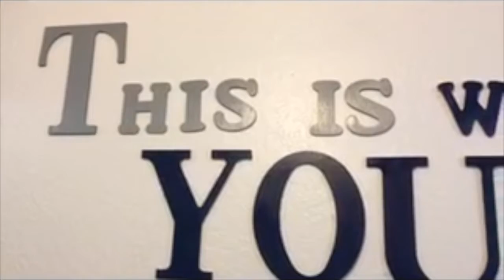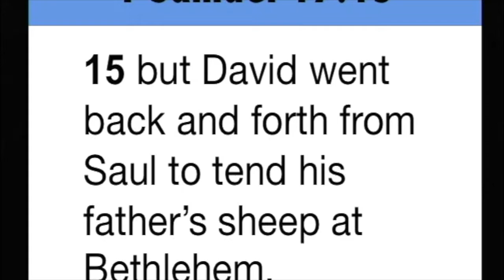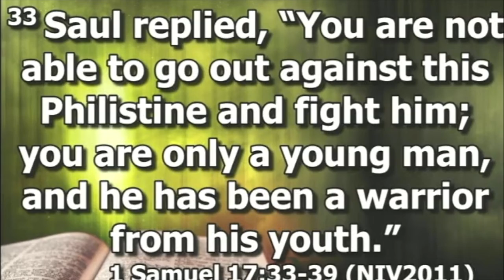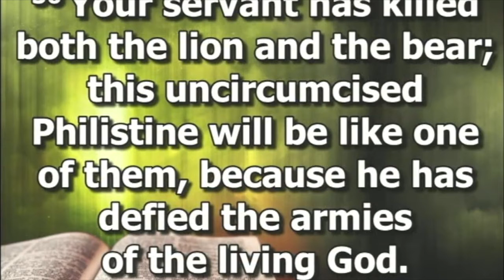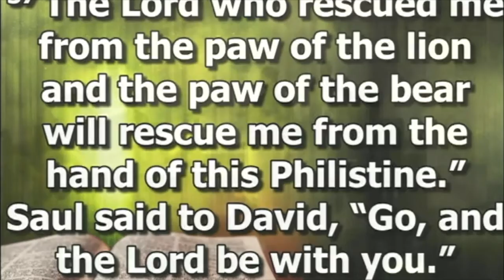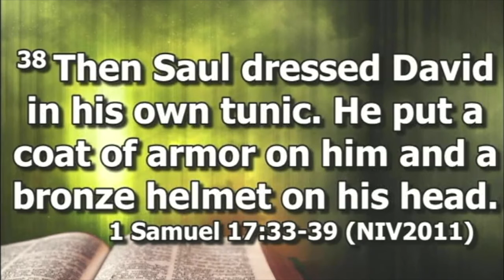"Take it Off" Youth Sunday-Dr. Lamont A. Francies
Dr. Lamont A. Francies
2 Samuel 17
Youth Sunday
Delta Bay Church of Christ
Antioch, CA